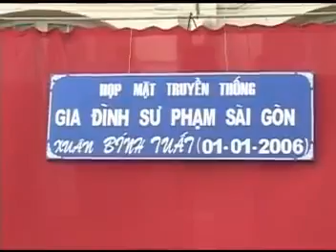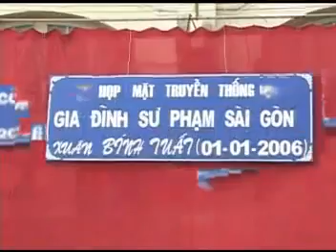suphamsaigon- Họp Mặt Sư Phạm Saigon- Lần Thứ 10 Năm 2006-Phần 5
Họp Mặt Sư Phạm Saigon- Lần Thứ 10 Năm 2006-Phần 5
Địa điểm : Trường Sư Phạm Mầm Non-Số 4 Tôn Đức Thắng-Quận 1